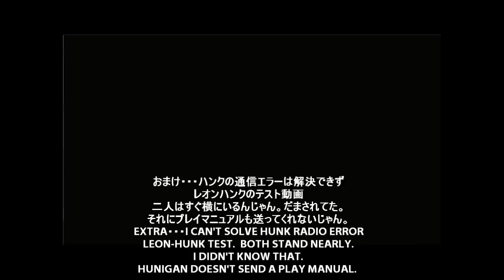バイオハザード4 PC改造 ハザミ遊びはアブナイです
使用MOD
EL GIGANTE,U3 ・・・　THE WHIT HELL